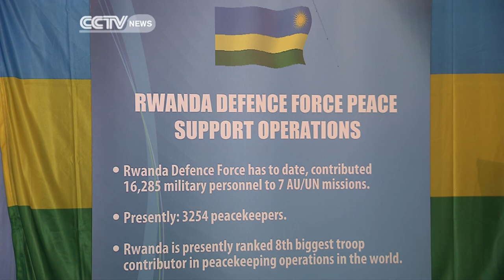ICGLR: Youth Summit Forum :Sharing Investment Opportunities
Youth in the great lakes region have been urged to venture into business instead of waiting for formal employment after school. A Youth summit has opened in Kenya's capital Nairobi, aimed at sharing investment opportunities among the youth from the various countries. CCTV's Kofa Mrenje Reports